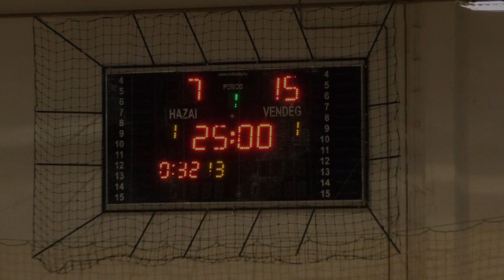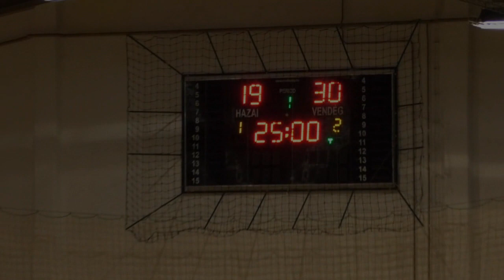MAFC Syngenta - PC Trade Szegedi NKE Női kézilabda 2020 09 10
Hazai pályán fogadta a Mezőtúri AFC-Syngenta a PC Trade Szegedi NKE csapatát a Női serdülő III. osztály bajnoki mérkőzésén szeptember 10-én.
A mérkőzés első felében a vendégcsapat csak néhány pont különbséggel vezetett, amelyet a hazai csapatnak eleinte majdnem sikerült is egyenlíteni, azonban a néhai pontatlanságot kihasználva a szegediek egyre csak növelték előnyüket a mieinkkel szemben. A mérkőzés előrehaladtával egyre jobban éleződött a két csapat közötti differencia, hiába próbáltak a mezőtúri lányok nem tudtak felülkerekedni a rutinos ellenfél csapaton, akik tovább növelték az előnyüket, amelyet a mérkőzés végéig meg is dupláztak.
A mérkőzés végeredménye MAFC-Syngenta: 19, PC Trade Szegedi NKE 30.
A lányok azóta újból pályára léptek a túrkevei csapat ellen, akikkel szemben győzedelmeskedtek 5 pontos előnnyel. A közeljövőben pedig szeptember 19-én idegenbe mennek a FISE-Újkígyós csapata ellen.